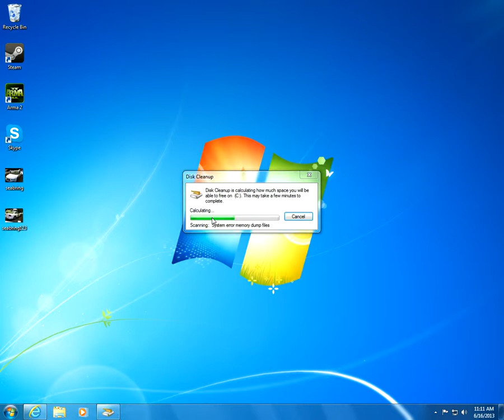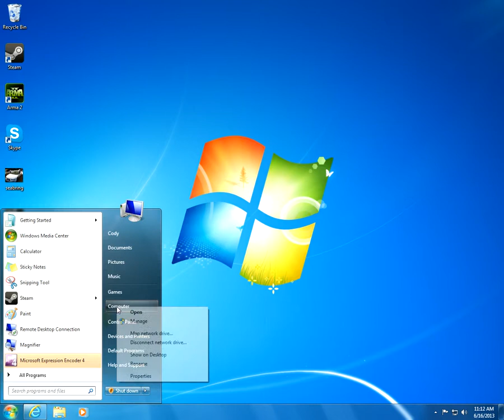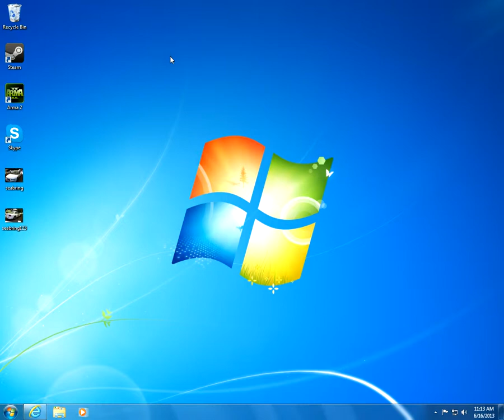How to make Windows 7 faster (Part 1)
This is a simple voice tutorial on how to make your windows 7 PC faster. Part 2 will be coming out sometime next week.